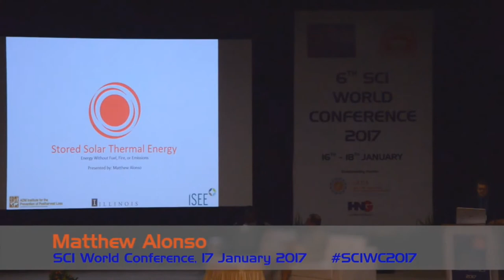Monica Woods, Solar Cookers International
Art Taylor Skypes with Monica Woods of Solar Cookers International as part of our Building Trust Video Series. Read our full report on Solar Cookers International For information on the most trustworthy charities, go